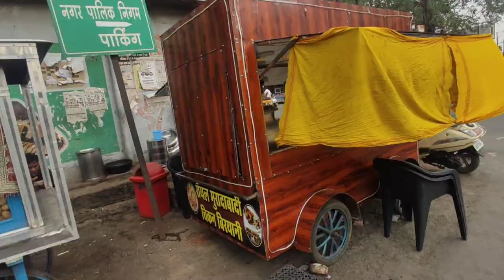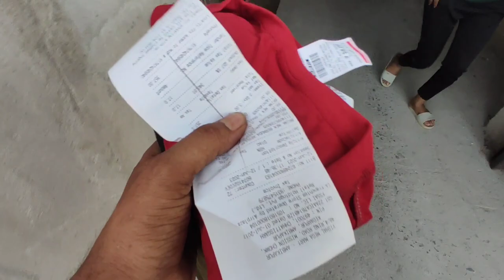150000 ka new stall और panipuri maza आ गया | vlog | Hk Soni Vlogs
150000 ka new stall मगर मै vlog shoot नही kar पाया क्यो | vlog | Hk Soni Vlogs